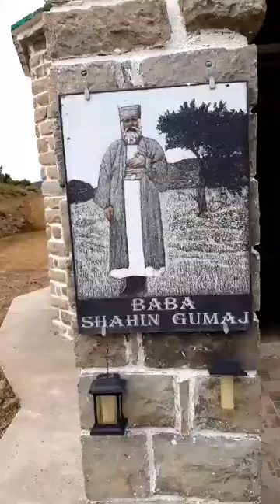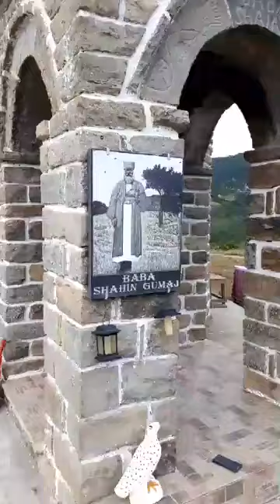PANARIT BERAT 🇦🇱 Baba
Teqeja BABA Shahinit